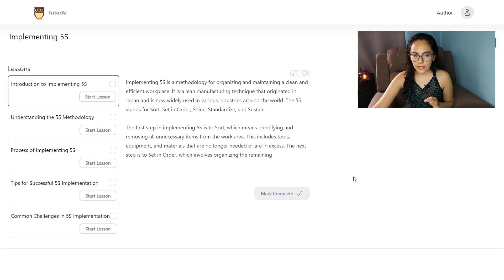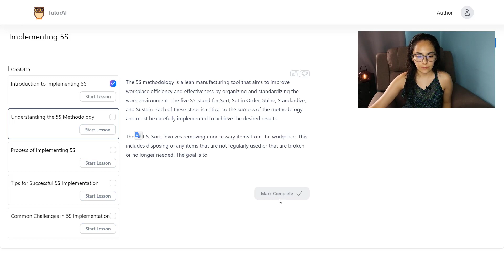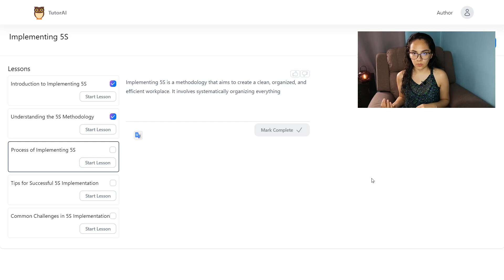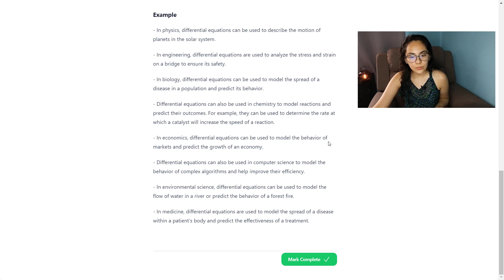MINI CURSOS con inteligencia artificial | Tutor AI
Esta es una herramienta de inteligencia artificial que te permite aprender de manera rápida y fácil con sus mini cursos básicos. Los cursos se componen de 5 lecciones aproximadamente y se basan en una lectura del tema, puedes hacer preguntas para verificar tu comprensión y un resumen para que no pierdas ningún detalle importante. A pesar de que esta herramienta no es adecuada para temas complejos, como la resolución de operaciones matemáticas, ya que no te muestra detalladamente el tema, es ideal para aquellos que deseen tener una idea general de un tema o para aquellos que deseen repasar un tema en específico de manera rápida y eficiente.